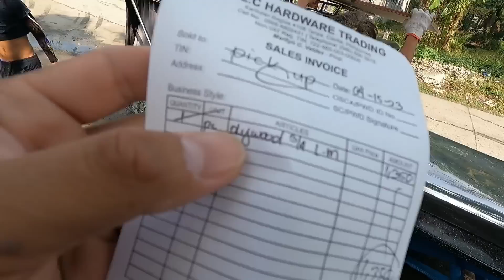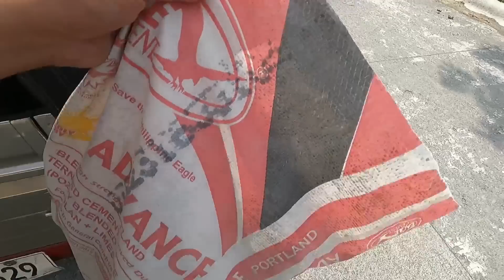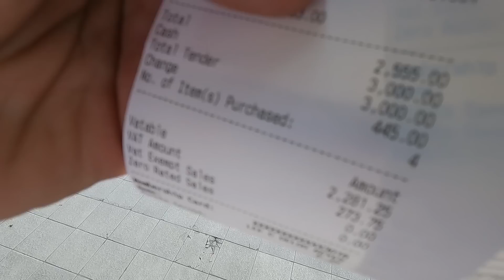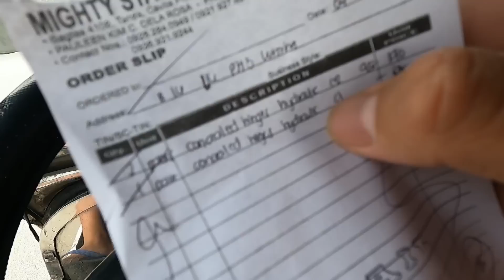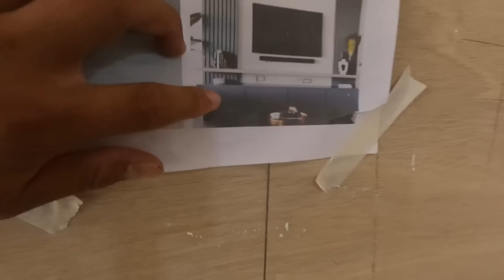CABINET PARA SA STAIRCASE + NABALIKAN NA NILA MASTER BATANG ANG PROJECT NATIN SA PHASE 1